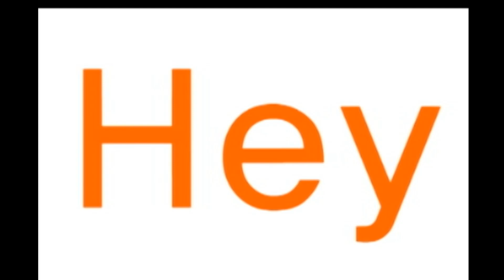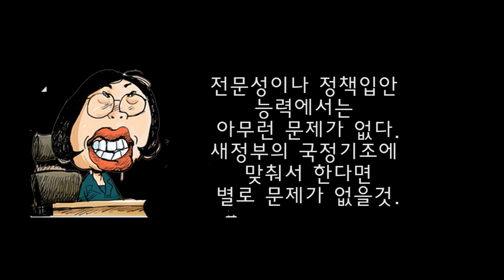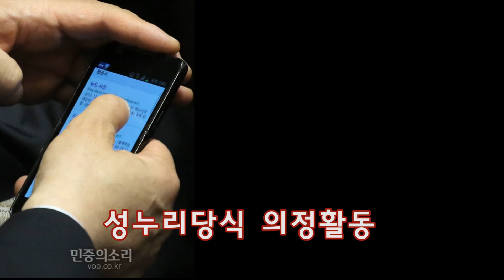[도도한뒷담화3] 싸이 젠틀맨 가사 속에 박근혜가?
싸이(Psy)의 젠틀맨(Gentleman)이 전세계를 강타하고 있다. 그 가사에 숨겨진 의미를 짚어봤다. 그런데 싸이의 가사에 '왜 박근혜여야 하는지 알랑가몰라'라고 나온다고? 박근혜와 그 무리들이 모르는 것.